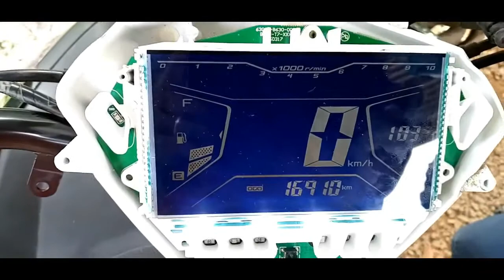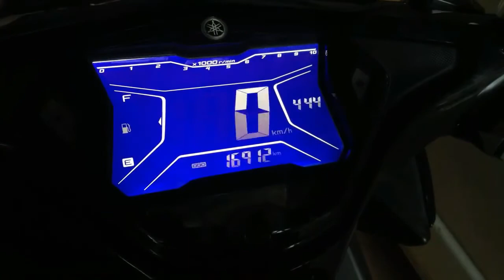YAMAHA Aerox 155 | DASHBOARD SUNBURN REPAIR | TUTORIAL | TAGALOG vlog #1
Dagdag kaalaman para Dagdag kita na naman :)

Yamaha aerox 155cc sunburn repair tutorial tagalalog vlog#1

Tittle: YAMAHA Aerox 155 | DASHBOARD SUNBURN REPAIR | TUTORIAL | TAGALOG vlog #1